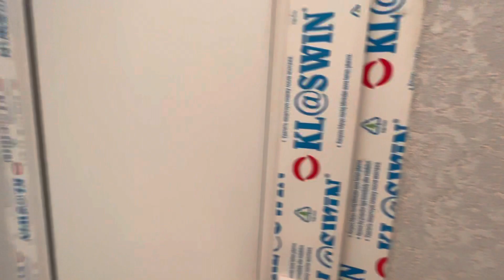Toylara sadliqlara laiqli evlerimiz silsilesinden cox gozel ev satisda 📲055-814-04-66 Gulnar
Kanalima abune olun